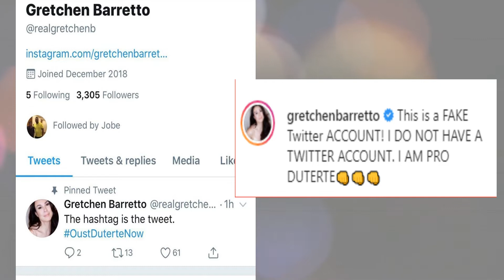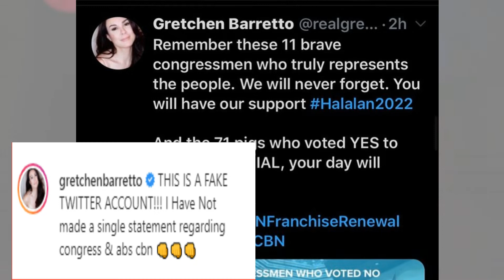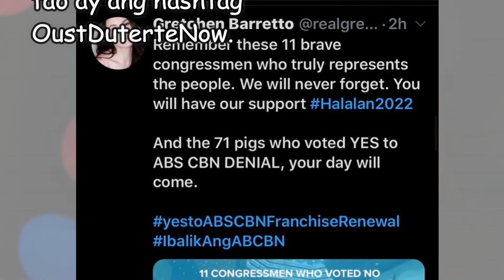GRETCHEN BARRETTO says Pro Duterte siya at wala siyang twitter account Alamin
Isang fake account ni Gretchen Barretto ang pinost ng actress sa kanyang instagram na nagsasaad na kontra siya sa mga bumoto ng NO sa renewal ng  prangkisa ng ABSCBN at pinabulaanan niya ito